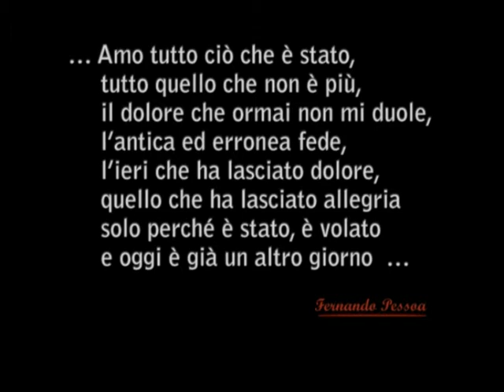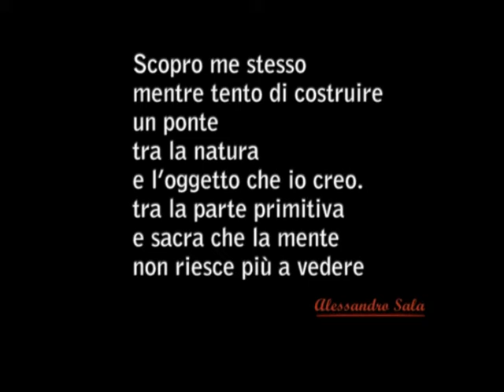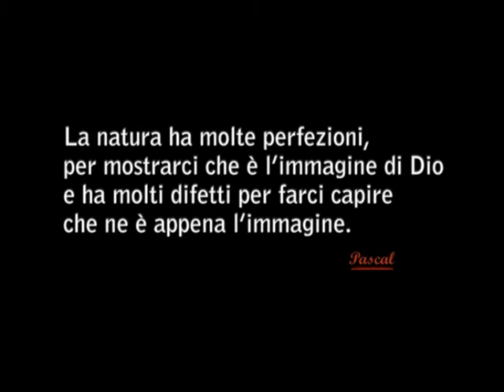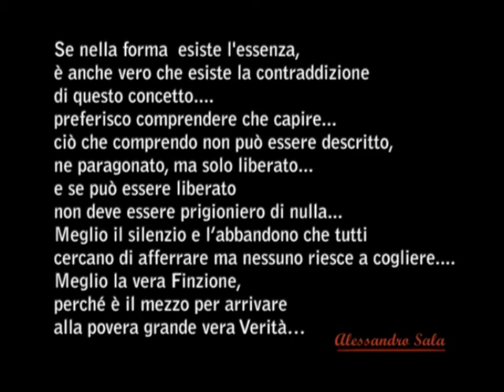FORME DAL SILENZIO . (2009)